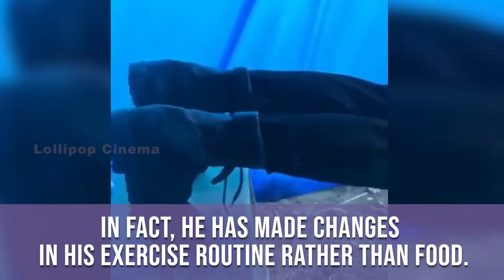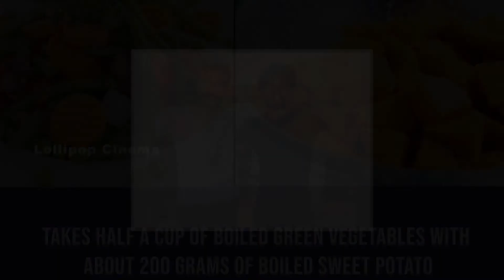Ram Charan's Latest Work Out & Diet Plan For His New Movie RRR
Ram Charan's Latest Work Out & Diet Plan For His New Movie